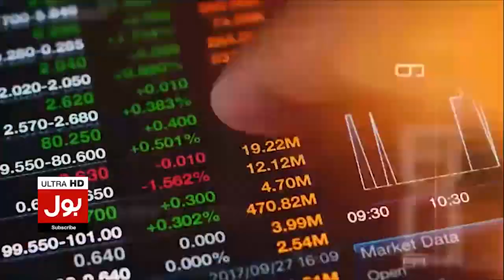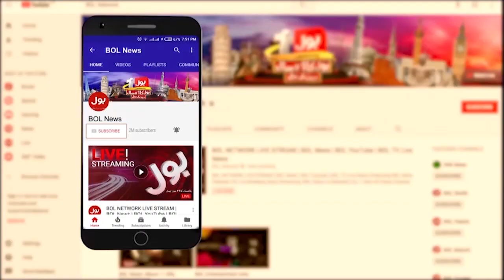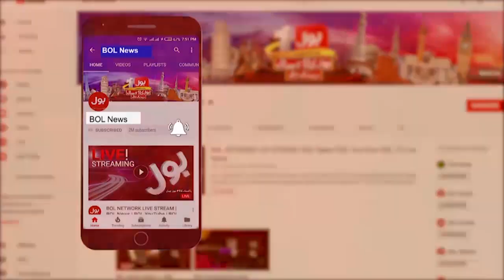Chairman PTI Disqualified? | Rana Sanaullah Shocking Statement | Breaking News